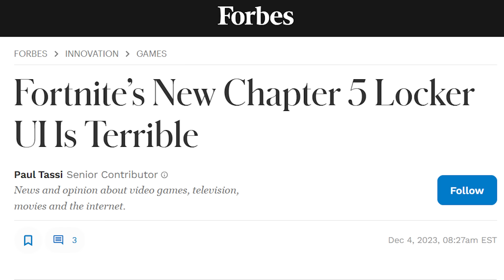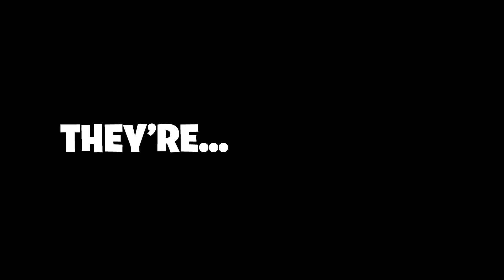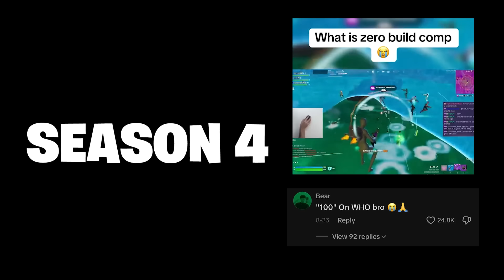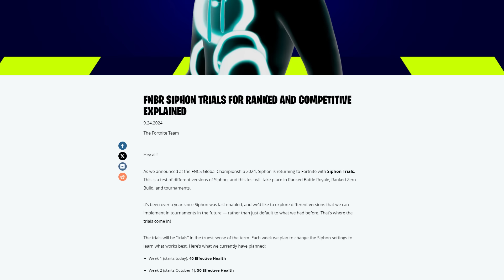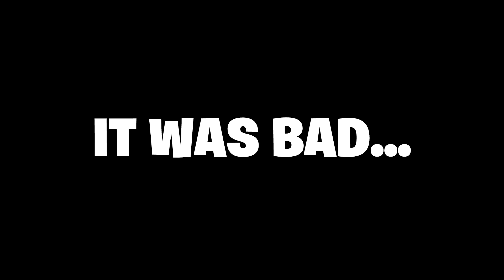Fortnite Chapter 5 Review - Was It ACTUALLY Good?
Fortnite Chapter 5 has been pretty controversial all the way through, starting from day one with the launch of the ""metaverse"" and would continue to get criticized all four seasons through. Let's take a look back at each season, and decide, was Chapter 5 actually good?
Use code "Tedesco" in the Fortnite Item Shop and Epic Games Store to support me!